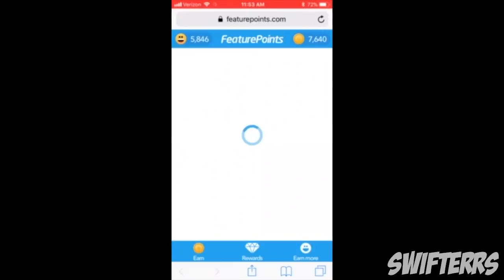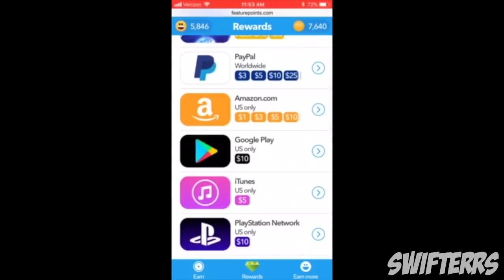5 Things NOOBS Do in Fortnite! (Fortnite Battle Royale) // Tips & Tricks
Get Free Fortnite Character Skins & Customization Options!
5 Things NOOBS Do in Fortnite! (Fortnite Battle Royale) // Tips & Tricks

Check out this awesome Fortnite Battle Royale video showing the Top 5 Thins Noobs do in Fortnite! Don't be a noob! Learn things not to do in Fornite by following these tips and tricks!

How to Install Feature Points to get Free Fortnite Character Skins, Customization options, updates, DLC items, and MORE!

iOS 7+ Apple iPad, iPhone, iPod Users
1.
2  Click Start Earning Rewards
3. Type in the Code Swifterrs  to get bonus points
4. Click Download FeaturePoints button
5. Install the profile to track your points, click Install (type Passcode if you have one)
6. Download your first App (Feature) and open it to earn some more points
7. Hit Open FeaturePoints in the Feature app
8. Start to download free apps & get points

Android Users
1. Open Google Play Store
2. Search FeaturePoints & Install the app
3. Use the Code 'Swifterrs' & get bonus points
4. Download apps in FeaturePoints to get POINTS

-Swifterrs